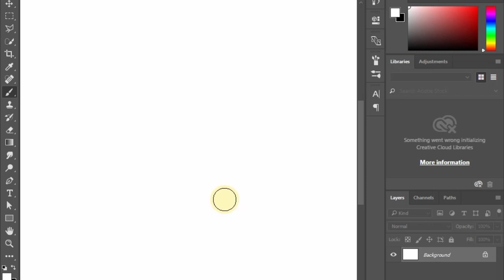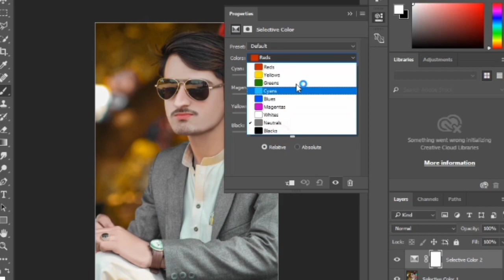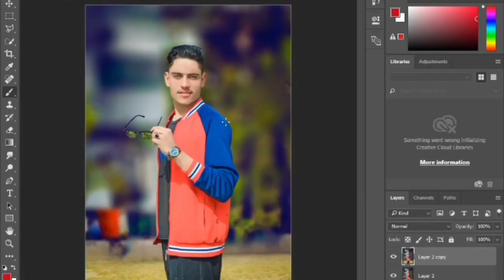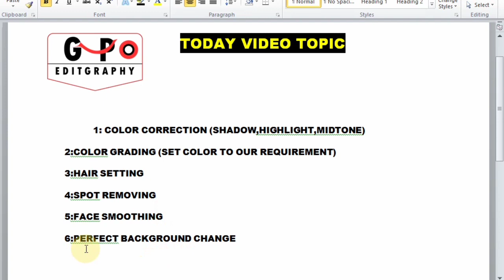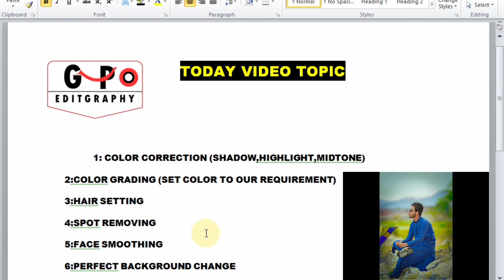Photo Editing Free Course By GP Design Academy|How to Edit Photo in Photoshop|Free Editing Tutorial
Assalamualaikum Friends!
In this video I have a surprise that is free photo editing course in this channel inshallah and I will guide you step by step in some lectures and you will learn Easily to how to Edit Photo in Photoshop.
Once you’ve got the hang of understanding your camera, exposure basics and how to compose a great photo it’s time to learn a few photo editing essentials to put the finishing touches on your artistic vision. The steps below will get you started on the photo editing process right away. You'll also find things to think about before you begin editing at the end of this article.

Here are the key steps for editing your photos:

1. Crop your images and clean them up.

2. Adjust white balance.

3. Adjust exposure and contrast.

4. Adjust color vibrancy and saturation.

5. Sharpen images.

6. Finalize and share.

The basic photo editing techniques should be available in even simple editing programs, and each can enhance your images to make them more powerful and shareworthy. Advanced editing software will offer these basic tools and will also include refinements that allow you to do more sophisticated editing that’s outside the scope of this article. You don’t have to do all of the basic editing steps on every image, but the steps you choose to do should be done in the order listed.

The easiest photos to edit, of course, are ones taken by a skilled photographer who takes time to get exceptional shots in the field. (You’ll also want to consider shooting in RAW image format for the greatest editing control. Read Understanding Your Camera to learn more about RAW vs. JPG image formats. You should also be certain your editing program can work with RAW images.) To start learning how to get the best shots, consider taking a hands-on photography course.